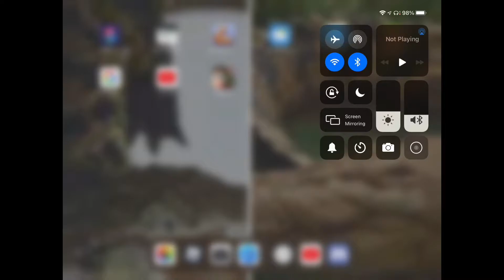Who Should I Shout Out Next?